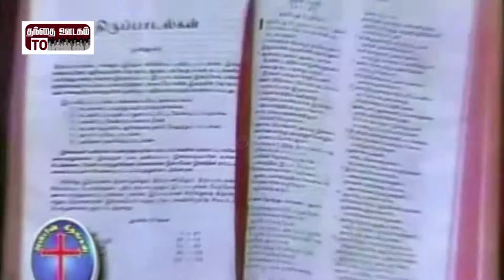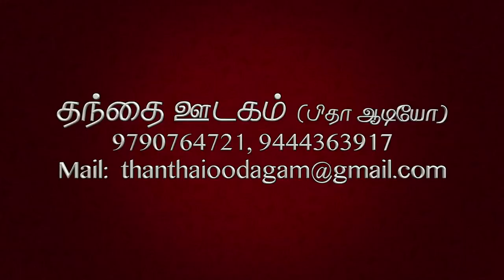சின்னச் சின்ன இதயமே | Sis ஃபிலோ ஜெயராஜ் | விசவனூர் வே. தளபதி |கிருஷ்ணராஜ் | ஜாலி ஆபிரகாம் | மனோ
Video Album : Chinna Chinna Idhayamae Lyric, Music, Produced By : Sis. Philo Jeyaraj Copy right : Visavanoor Vae. Thalapathi (Pidha Audio) Singers : Bro. R. Krishnaraj, Bro. Jolly Abraham, Bro. Mano சின்னச் சின்ன இதயமே ஃபிலோ ஜெயராஜ் விசவனூர் வே. தளபதி கிருஷ்ணராஜ் ஜாலி ஆபிரகாம்